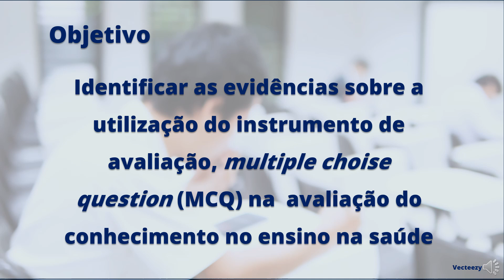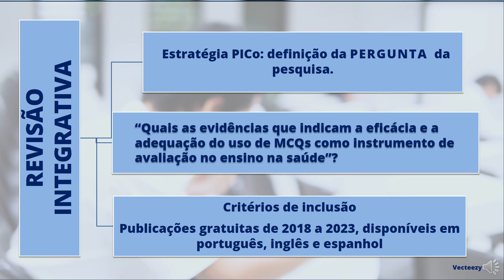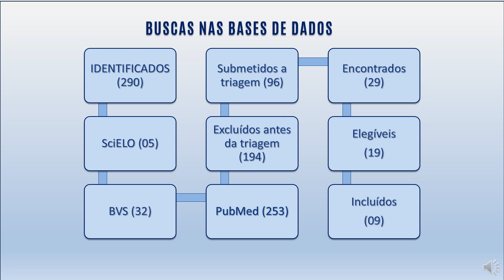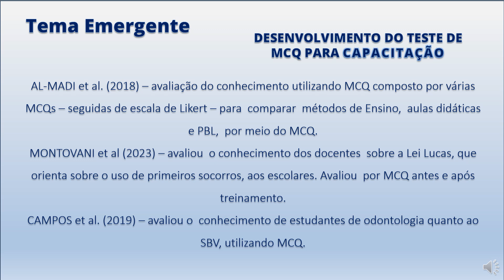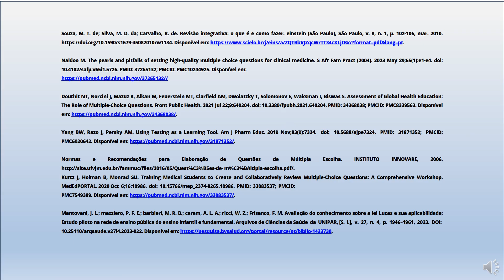CIAIQ2024_307954: Evidências do uso de perguntas de múltipla escolha para avaliação educacional...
*CIAIQ2024 | 13º Congreso Iberoamericano de Investigación Cualitativa*
16-18 de julio 2024 | Universidad de Extremadura - Cáceres (España)
*Evidências do uso de perguntas de múltipla escolha para avaliação educacional na saúde – Revisão Integrativa*
Autores: Maria Viviane Lisboa de Vasconcelos, Celia Maria Pedrosa, Aurelia Jandira de Souza Melo Verçosa, Maria do Socorro da Silva Paiva Cavalcante, Victor Rodrigues camara
Introdução:. O uso de MCQs (Multiple Choice Questions) como instrumento de avaliação é amplamente difundido em diversas áreas do conhecimento devido à sua objetividade e capacidade de avaliar diferentes habilidades cognitivas .Objetivo: Este estudo tem como objetivo identificar as evidências atuais sobre a utilização de MCQs na avaliação do conhecimento no ensino na área da saúde. Metodologia: Adotou-se uma abordagem qualitativa por meio de uma Revisão Integrativa. A pergunta norteadora foi construída usando a estratégia PICo, explorando a eficácia do uso de MCQs na avaliação do ensino na saúde. A busca foi conduzida nas bases de dados PubMed, Scielo e BVS. Incluíram-se artigos disponíveis na íntegra, gratuitos, publicados de 2018 a 2023. Dissertações, teses e artigos duplicados foram excluídos. inicialmente pesquisaram-se títulos e resumos para adequação à temática. Em seguida, com informações sobre título, autores, base de dados, objetivos, metodologia, conclusões e nível de evidência científica. Na análise foi realizada uma comparação dos resultados dos estudos incluídos para identificar tendências ou padrões. Resultados: Dos 290 artigos resgatados foram selecionados 09 publicados entre 2018 e 2023. A maioria é de origem inglesa, com nível de evidência científica 4 ou 5, e prevalência de estudos qualitativos e descritivos. Esses artigos demonstram que a utilização de MCQs é efetiva para avaliar o conhecimento no ensino na área da saúde, identificando lacunas educacionais e sugerindo a necessidade de intervenções específicas no currículo para a melhoria contínua do ensino, em complementação com outras formas de avaliação. Conclusão: A revisão integrativa evidenciou a eficácia das MCQs na avaliação do conhecimento no ensino na área da saúde. Tanto a abordagem quantitativa quanto a qualitativa demonstraram a utilidade dessas questões, fornecendo uma compreensão ampla do seu papel no processo educacional. Sugere-se que futuras pesquisas explorem diferentes formatos de MCQs para promover uma aprendizagem mais duradoura e eficaz.